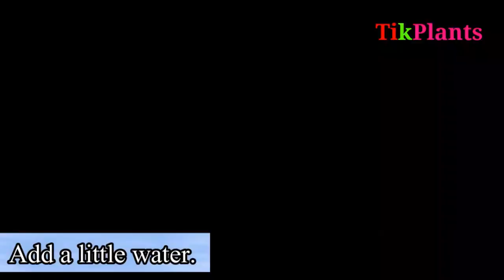ලීක්ස් පැල ගෙදර හදමු | Grow Leeks at Home | Leeks Growing to Harvest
ලීක්ස් පැල ගෙදර හදමු | Grow Leeks at Home

ලීක්ස් කියන්නෙ පෝෂණ ගුණයෙන් යුක්ත කොළ වර්ගයක්. මේ විඩියෝවෙන් ඔබට ලීක්ස් පැලකරන හැටි වගේම අස්වැන්න සහ එයින් හදන කෑම වර්ග බලාගන්න පුළුවන්.

Leeks are a nutritious leaf. In this video you can see how to plant leeks as well as the harvest and the foods made from it.